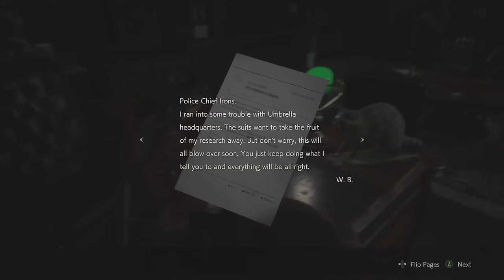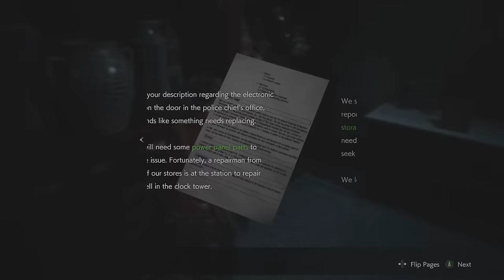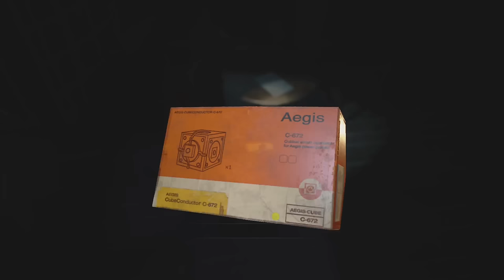Resident Evil 2 Remake Obtain Parking Garage Key Card & Power Panel Parts (Claire Walkthrough)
Resident Evil 2 Walkthrough Gameplay Resident Evil 2 Obtain The Parking Garage Key Card And Power Panel Parts Claire Redfield Walkthrough